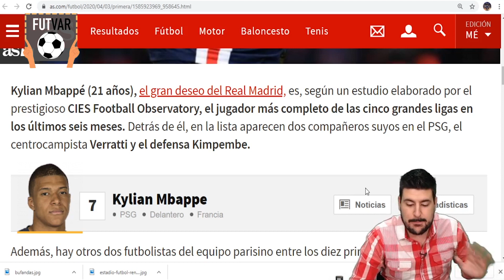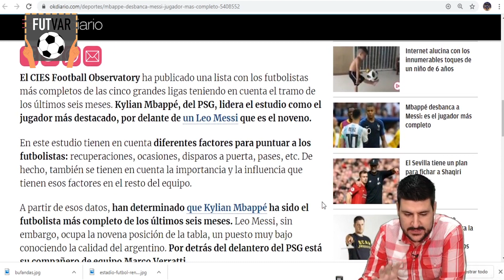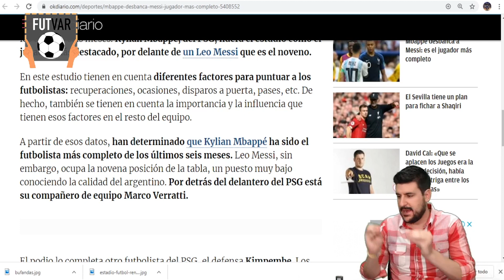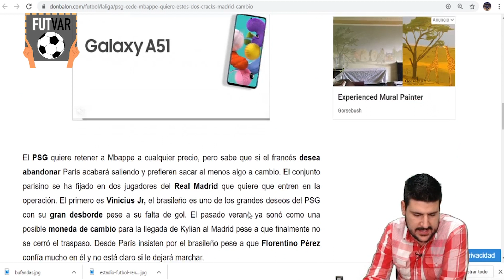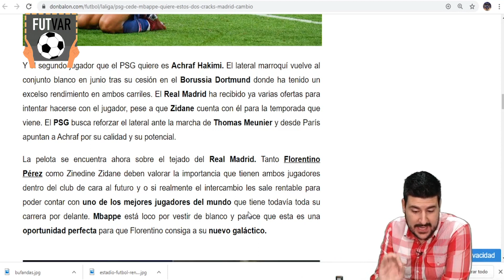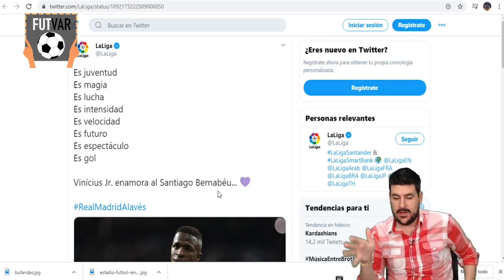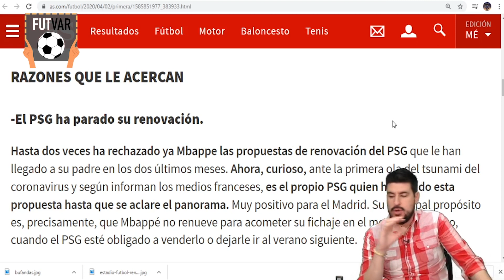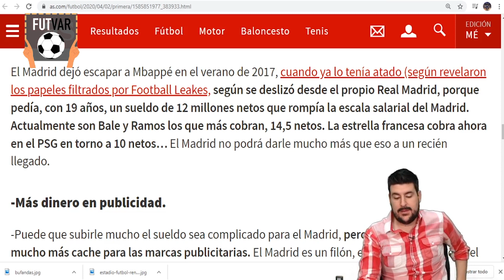¡SORPRESA! Mbappé mejor que Messi y Cristiano; PSG quiere a DOS cracks del MADRID ¡más dinero!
¡Noticias TODOS los días del FÚTBOL internacional, contrastando los medios líderes para llegar a la verdad!